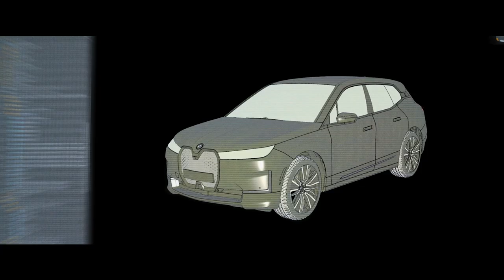BMW i | THE iX: Het exterieur van de elektrische BMW iX (i20) - BMW.nl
Een design dat vanaf de eerste blik ‘BMW maakt rijden geweldig’ symboliseert. Met als resultaat een toekomstgerichte, volledig elektrische SAV met een iconische, monolithische vorm, karakteristieke details en intelligente Shy Tech: de nieuwe, elektrische BMW iX.